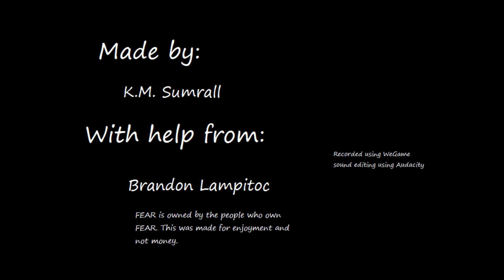Point Man's Mind: Episode 14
Join the Point Man of F.E.A.R. as he gives his dissertation on corporate America .